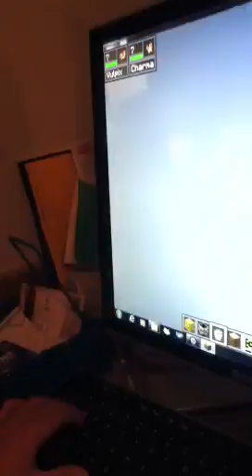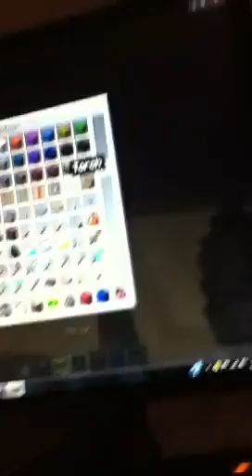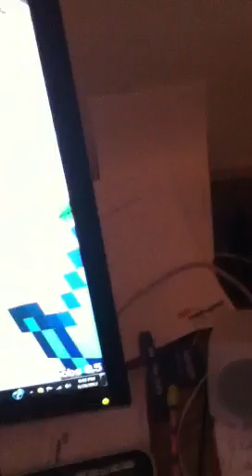Pokemon journey #1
Steve's journey has just begun